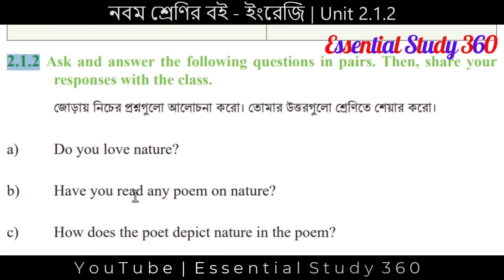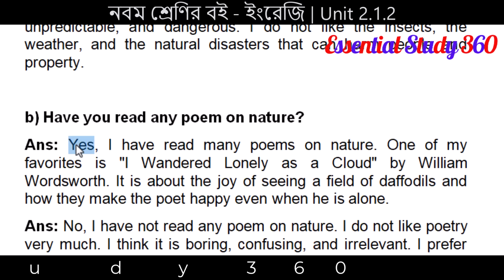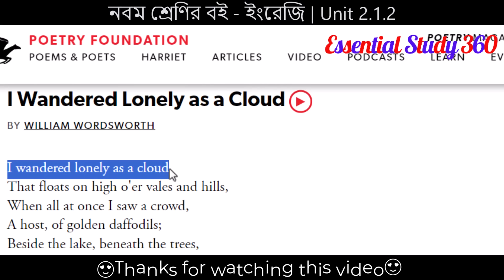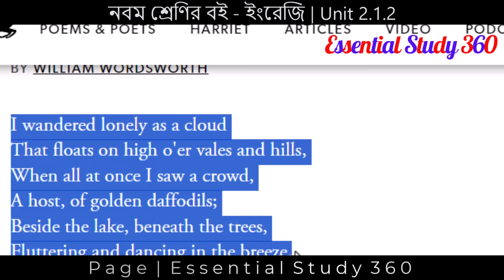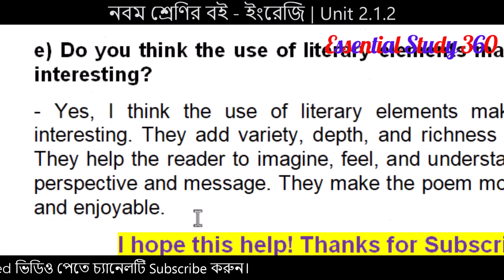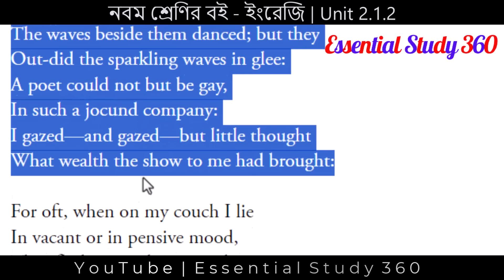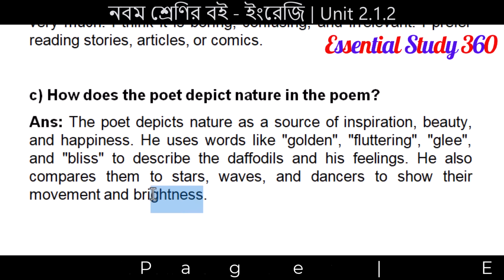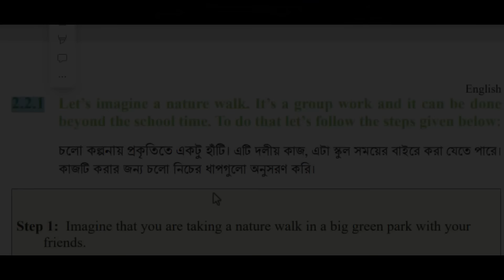Class 9 English 2.1.2 Page 20 | Nature’s Tapestry | Class Nine Chapter 2.1.2 Question Answer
Welcome to Essential Study 360! In this video, we will be discussing Class 9 English 2.1.2 Page 20 from the chapter "Nature's Tapestry". Join us as we explore this topic and dive into the question and answer session. This video is perfect for Class 9 students who want to enhance their understanding of this chapter.

2.1.2 Ask and answer the following questions in pairs. Then, share your
responses with the class.
  দ োড়োে নিচের প্রশ্নগুচ ো আচ োেিো কচরো। দেোিোর উত্তরগুচ ো দরেনিচে দেেোর কচরো।
a) Do you love nature?
b) Have you read any poem on nature?
c) How does the poet depict nature in the poem?
d) Does he use any literary elements like rhyming scheme, images or
metaphor to describe nature?
e) Do you think the use of literary elements make the poem interesting?
Academic Year 2024
20